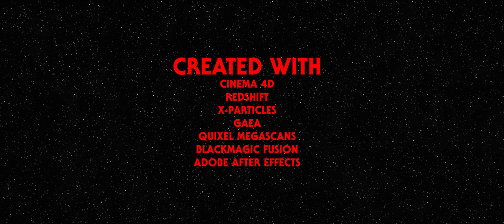NIHILUS- FALL OF KATARR (Star Wars Fan Film)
Official Nihilus Fall of Katarr mask

I created this short as a love letter to the Knights of the Old Republic games. I played these to death in my teens, they no doubt inspired me to do what I do. Nihilus is such a mysterious character so I hope that I have done him justice in this short. This whole project has taken me three months.

To make it I used Cinema 4D, Redshift, X-Particles, Gaea.